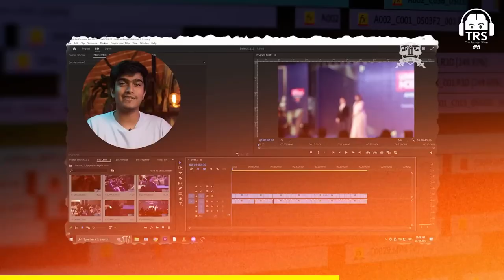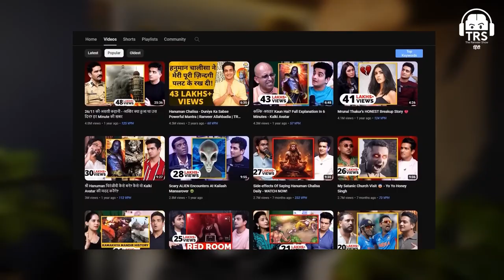Method Acting Is A SCAM Randeep Hooda Exposes Bollywood Actors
In this eye-opening video, Randeep Hooda sheds light on the dark side of method acting in Bollywood. Watch as he exposes the fakery and scams prevalent among actors who claim to use method acting as a tool for their performances. Get ready to uncover the truth behind the facade of authenticity in the world of Indian cinema. Don't miss out on this revealing discussion that challenges the traditional notions of acting in the film industry.